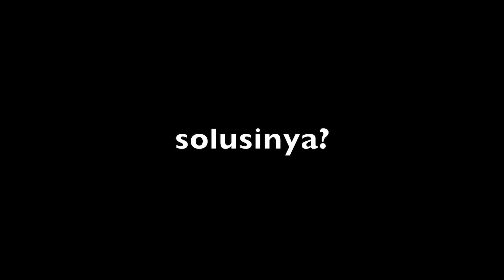tali sneakers gampang lepas-lepas? gak bakal kalau ngiketnya pake metode kuping kelinci 🐰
siapa ayo yang ikatan sneakersnya suka lepas-lepas? berarti kita satu frekuensi. di video ini saya berbagi cara mengikat sepatu menggunakan metode telinga kelinci. lucu ya namanya? cara yang biasa dipakai untuk mengajarkan anak-anak secara dini bisa sendiri mengikat tali sepatunya.

how to lace up sneakers, cara mengikat tali sepatu, schuhe richtig schnüren